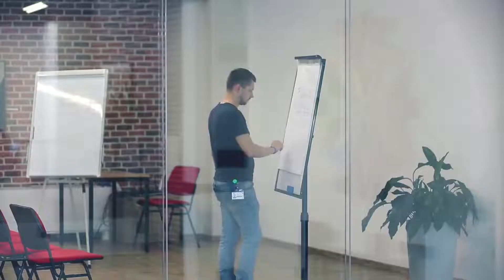Startup Academy Moldova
Startup Academy este primul program complet, comprehensiv și practic în domeniul antreprenoriatului tehnologic, dedicat identificării, stimulării și multiplicării potențialului inovator și de business al tinerilor din Republica Moldova.